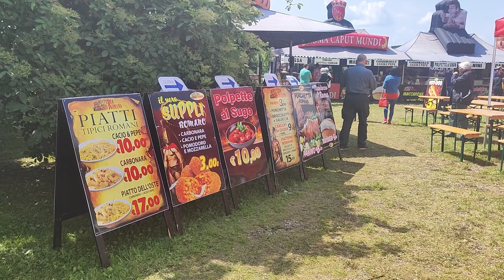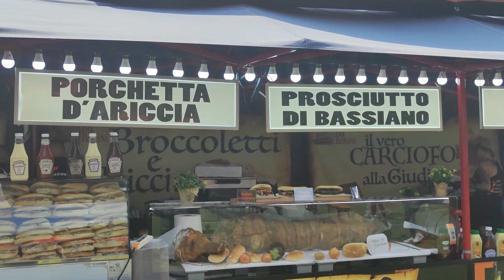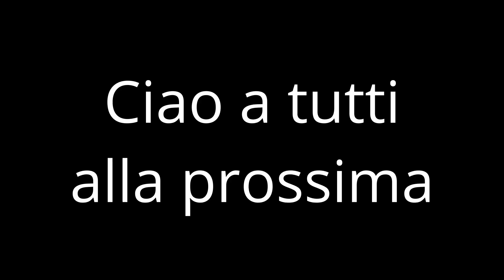Festa della Carbonara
con amici motociclisti, a Lomazzo per degustare i piatti tipici romaneschi.
Una bella giornata, passata in buona compagnia e con buon cibo.